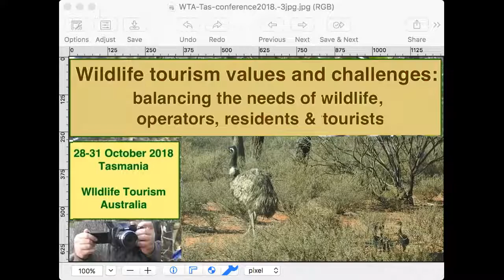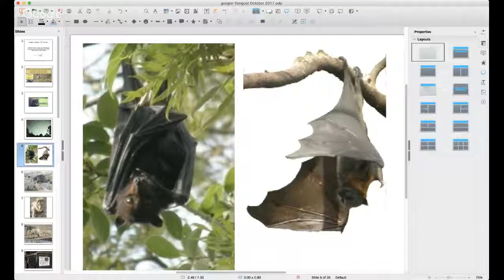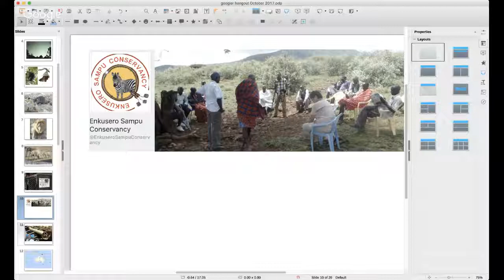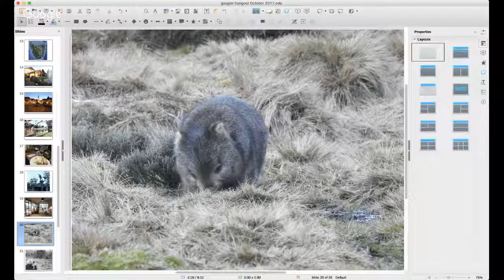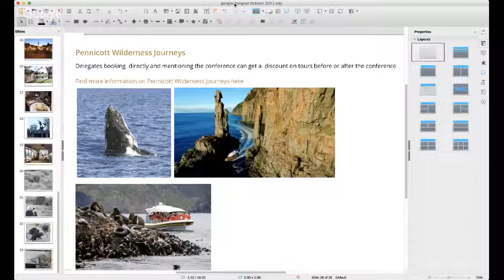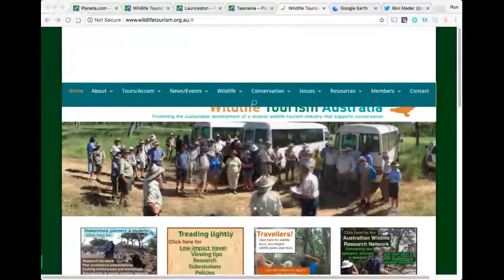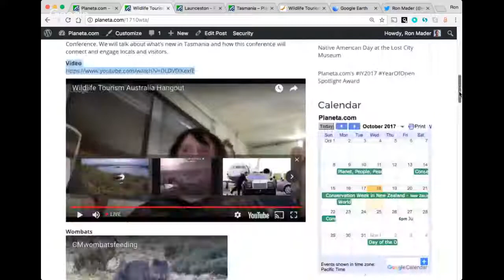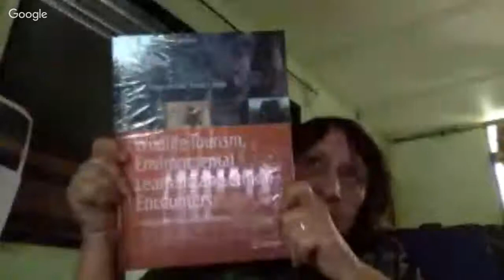Wildlife Tourism Australia Hangout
Join us for our online video conversation with Wildlife Tourism Australia October 18, 4pm Las Vegas, October 19, 9am Brisbane, 10am Launceston.

We will be talking with with Ronda Green of Wildlife Tourism Australia. We will spotlight WTA members on the social web (Facebook, Twitter, etc.) and provide tips for wildlife tour operators new to the social web. Ronda is returning from a trip to Tasmania in preparation for the 2018 Wildlife Tourism Conference. We will talk about what’s new in Tasmania and how this conference will connect and engage locals and visitors.

Among our interests are getting a picture of wildlife tourism in Australia.

October 28-31, 2018 Wildlife tourism values and challenges: balancing the needs of wildlife, tourists, operators and residents (Tasmania)

Too often we consider the needs of tourists or tour operators only, and when needs of the animals themselves or the needs of local human residents are considered, there is much emotional opinion but too little evidence. WTA is bringing together delegates and presenters from varied backgrounds to discuss the issues, the pros and the cons of different approaches to tourism, where it can have positive and negative impact on individual animals (welfare), populations of animals (conservation, education), local residents (economic boost, other advantages, nuisance value) and how to best fit this in with what tourists want (or adjust accordingly) and what tourist operators need in order to keep operating.